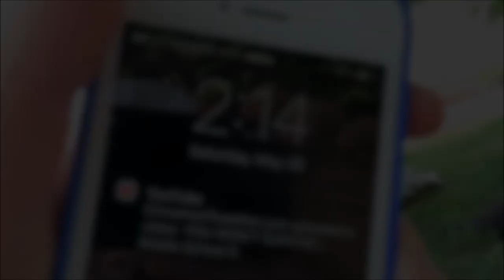[SATURDAY] Anime North 2016 Vlog (Part 2)